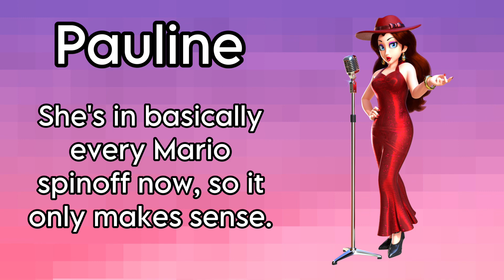New Characters I Want In Mario Kart 8 Deluxe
I procrastinated and had to make this last minute.

Second Channel - @SquirrelLuigi247